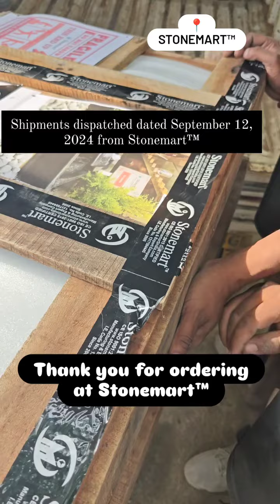STONE MASTERPIECES SHIPPED TO GURGAON, PANIPAT, AND KARIMNAGAR FROM STONEMART™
Shipments dispatched dated September 12 2024 from Stonemart™. Thank you for ordering stone masterpieces from none other than Stonemart™.

✅ Hand carved
✅ Highly durable
✅ Weather resistant
✅ Waterproof
✅ Delivery worldwide

for more hand carved stone fountains for indoor and outdoor.